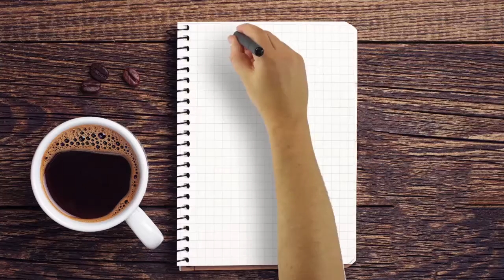Чи потрібно повертати за субсидію гроші під час продажу квартири?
Ходять чутки, що якщо у Вас є субсидія, і Ви раптово вирішили продати житло, потрібно повернути гроші державі? Чи справді це так? Дивіться у програмі.